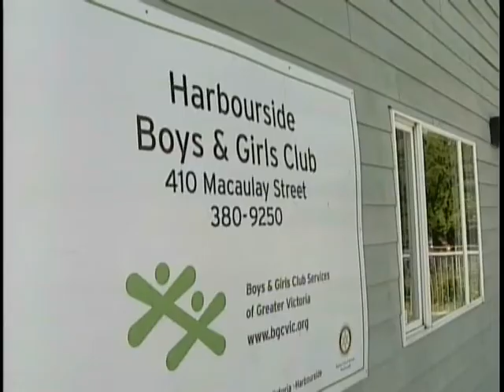Vital People: Boys & Girls Club Services of Greater Victoria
For 50 years, Boys & Girls Club Services of Greater Victoria has provided kids with opportunities and experiences that help them build safe supportive relationships and develop positive life skills. Programs for children aged 6 to 12 vary, and there are summer camps available as well as year-round programs. It really is a good place to be.